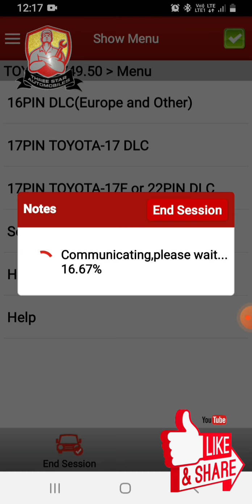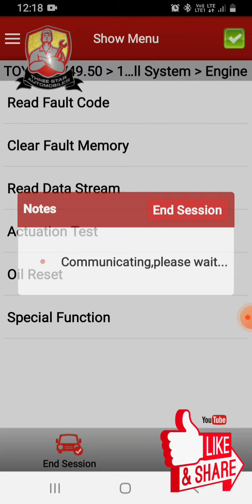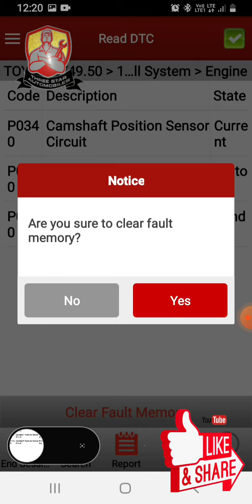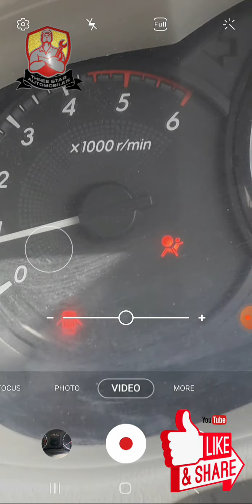Toyota Innova PO340 Camshaft Position Sensor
Toyota Innova